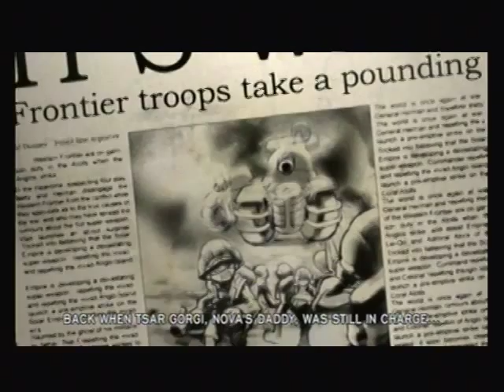Let's Play Battalion Wars 2 - Part 4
Ten-hut, commander!